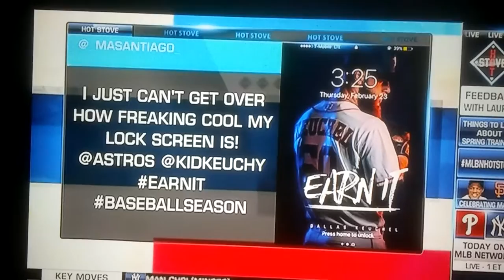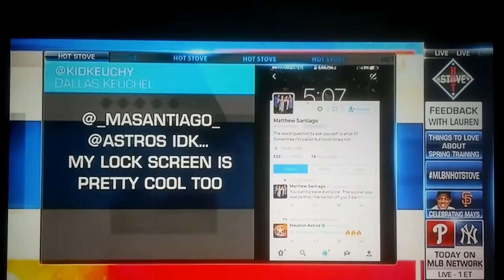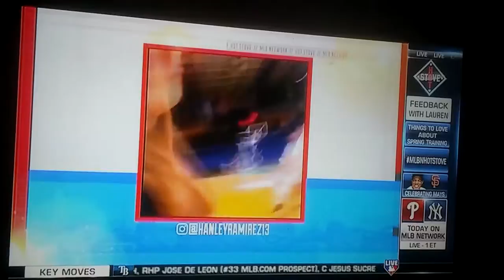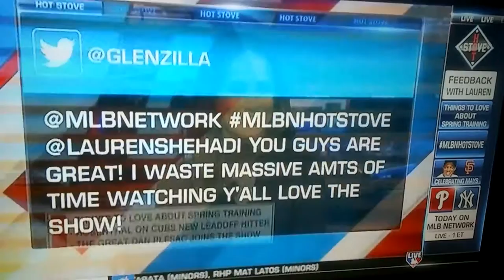Hot Stove with Laura Shehadi(2)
Laura Shehadi wearing brown ankle boots.